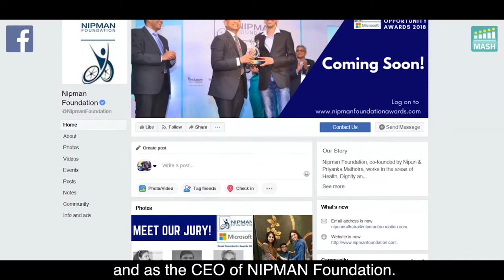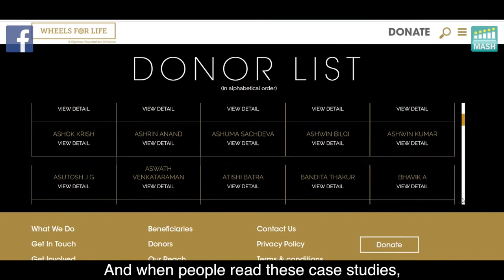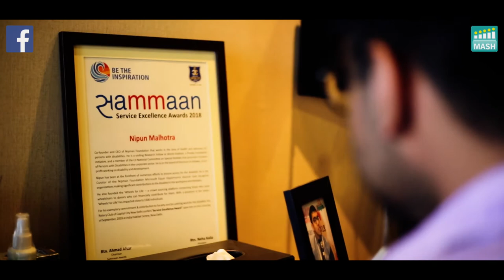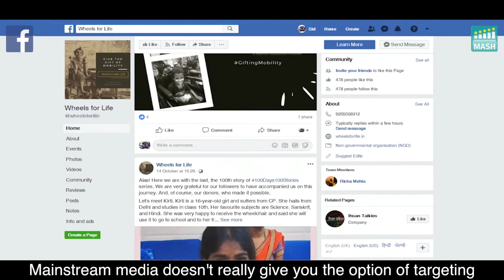How Facebook NGO Day helped me Sentizise Masses | Nipun Malhotra (CEO- Nipman Foundation)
Nipun Malhotra is the Founder and CEO of Nipman Foundation working in the areas of Health, Dignity and Happiness for Persons with Disabilities. It supports People with Disability get access to wheelchairs and easy financing so that they become self employed and live an independent life.

NGO Day Success Stories talk about how NGO leaders like Nipun are using the  tools & applications learnt at Facebook NGO Day Workshop within their initiatives to create awareness, activate supporters, raise funds and build their communities beyond barriers.

These stories are a part of the NGO Day Initiative undertaken by Facebook in partnership with MASH Project Foundation to create a community of non-profit organizations and enable them with different tools & applications offered by Facebook, that can help them create greater social impact using technology.